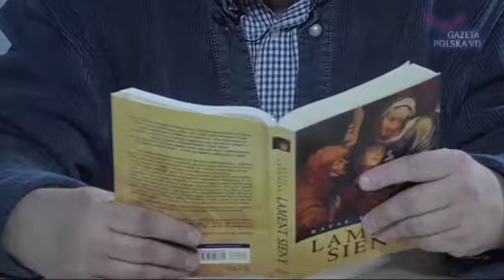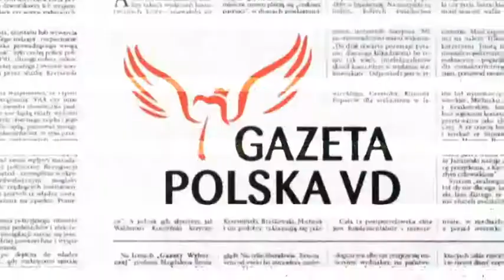Rozmowa Niezależna - Rafał Kotomski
Z Rafałem Kotomskim, autorem książki "Lament Sieny" rozmawia Jacek Sobala